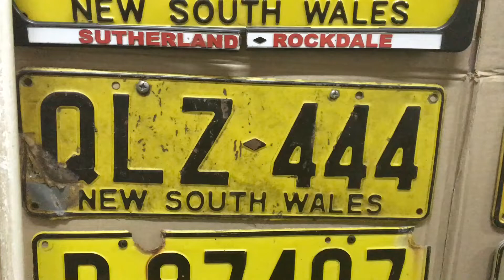My Number Plate Collection [NSW - YELLOW AND BLACK]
NSW - White And Black Soon!
2x Motorcycle
9x Car
Oldest: QLZ444 1978